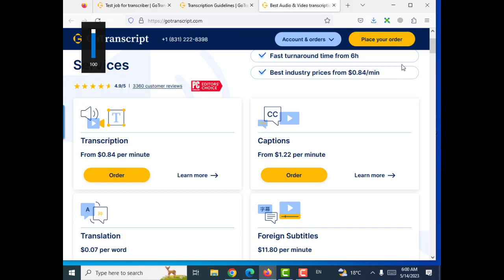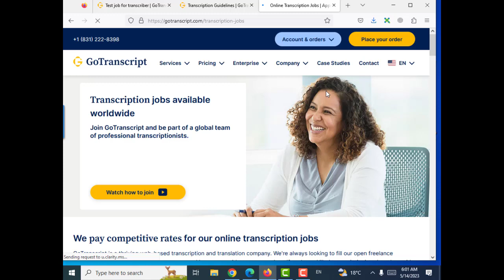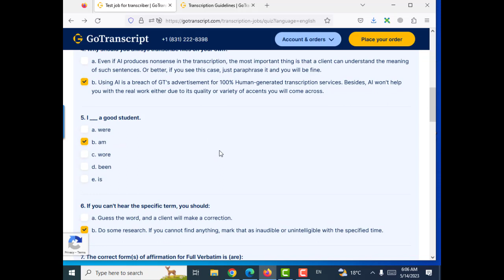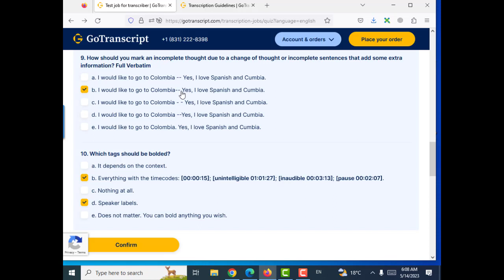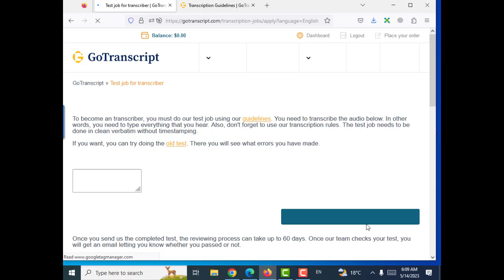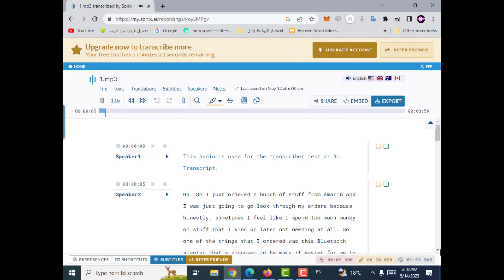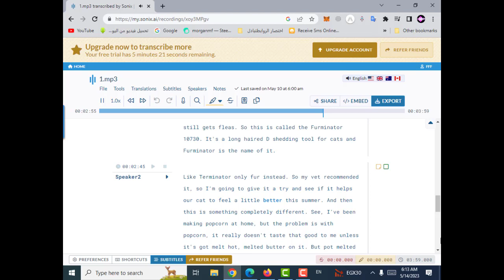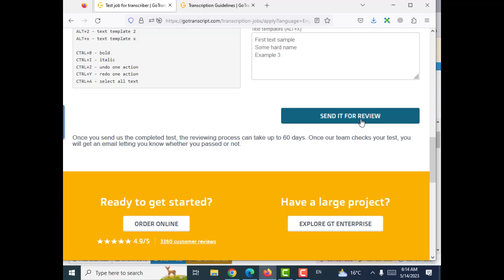GoTranscript - gotranscript test answers14May2023 | 14May 2023..5/14/2023امتحان جديد واخطاء اقل فرصه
لينك الانستجرام
لاتقوم بالضغط على الرابط التالى
   تحميل الملف الصوتى لامتحان اليوم
المنصه
التحميل بضيغه تكست

1-شرح شامل لجميع القواعد المطلوبه عند التفريغ الصوتى لمنصه جوترانسكربت دليلك الشامل للقواعد التفريغ.
2-لماذا نفشل فى اجتياز امتحان القبول بمنصه جوترانسكربت ؟ بالرغم من صحة حل الامتحان؟
3-بدون انتظار امتحان اللغه العربيه او اى لغه هنقدم طلب مباشر وممكن يتعملك امتحان خاص و تتوظف بالمنصه.
4-تفريغ ملف صوتى و اجراء كافه التعديلات علية و طريقه الحل لامتحان
5-حل وتصفح لاسئله اللغه العربيه بمنصه gotranscript#arabic exam#امتحان اللغه العربيه
6-حل جميع امتحانات التقديم للمنصة وارباح من 150 الى 1250 دولار شهريا وجميع الادوات مجانية بالفيديو
"GoTranscript Audio Test Answer14May2023 ,gotranscript audio test today,GoTranscript 14May2023,gotranscript test today,audio test gotranscript,SOLVE EXAM GO TRANSCRIPT.COM,
"gotranscript test answer 13May2023
"Gotranscript Audio Test  13May2023,gotranscript audio test""gotranscript answer 2023""How to pass gotranscript Audio Test"
"how to pass gotranscript audio test""Gotranscript Audio Test Answer  13May2023"GoTranscript Audio Test"
"gotranscript audio test answers""gotranscriPT2024